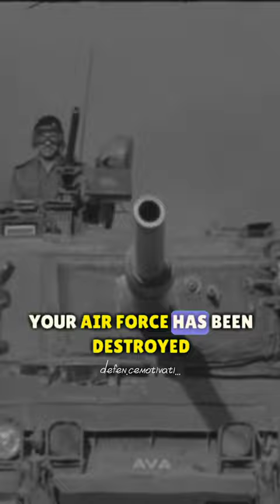When Henry Kissinger meet with sam manekshaw